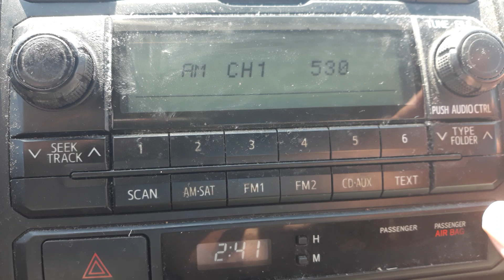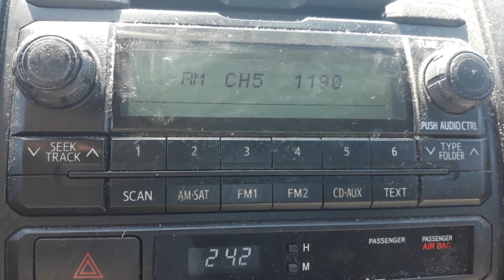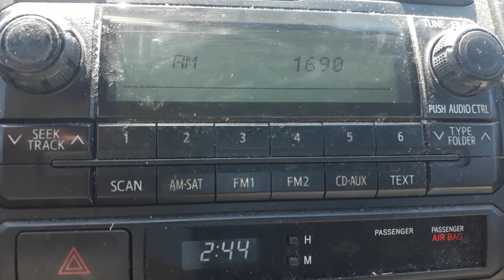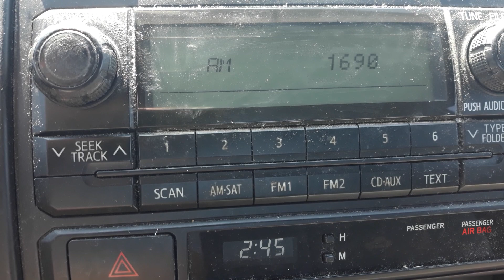Little Rock AM Bandscan, August 19, 2023.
Mobile bandscan of AM radio dial in midtown Little Rock Arkansas on 8/19/2023.  Note that KFOG 1250 is currently silent.  KTUV 1440 is rebroadcasting "The Cat" (KCAT 1340) from Pine Bluff AR.  Speaking of 1340, the dominant signal into Little Rock is KZNG 1340 Hot Springs with a traditional oldies format.  A TIS station from LIT (Clinton National) airport is heard on 1690.